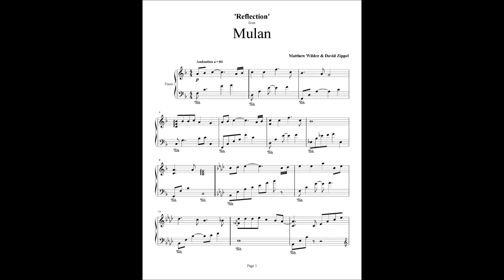Mulan - Reflection - Piano Cover